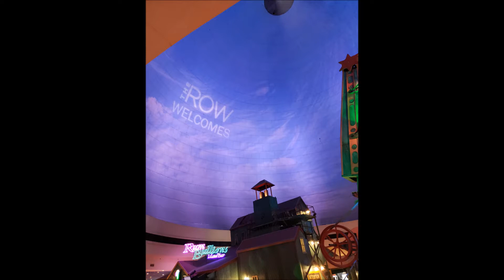Pictures From Reno Nevada 2019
Hey guys here are some pictures from reno Nevada.